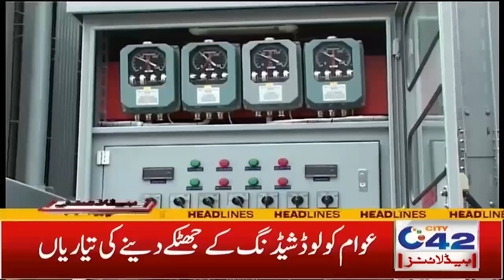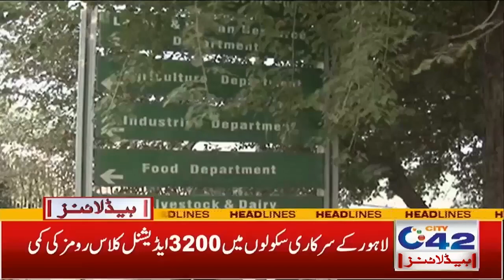PDM Long March Updates | 3am News Headlines | 22 Mar 2022 | City 42